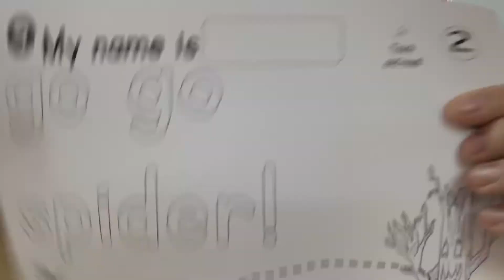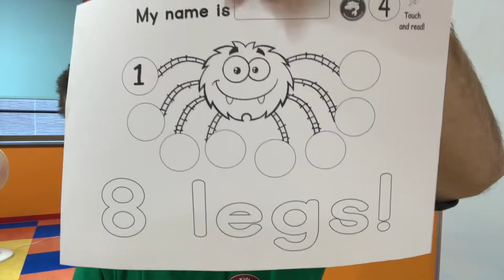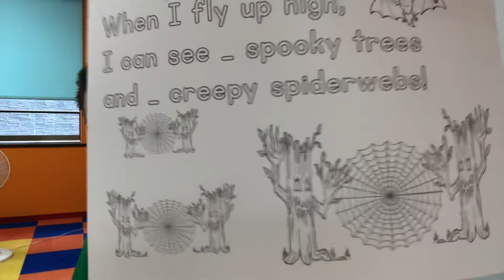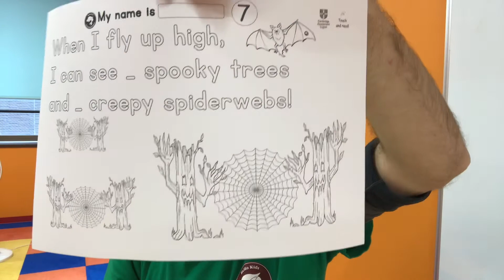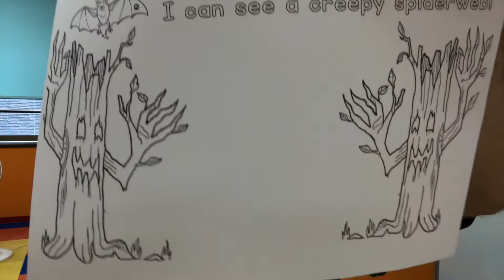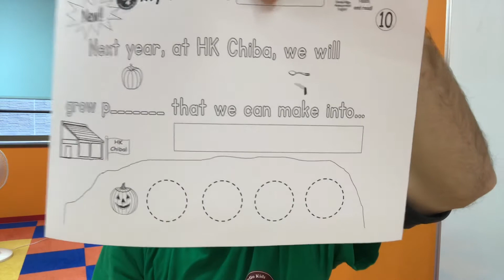October 11th, Worksheets for Students!! Let’s build our spiderwebs!! :)